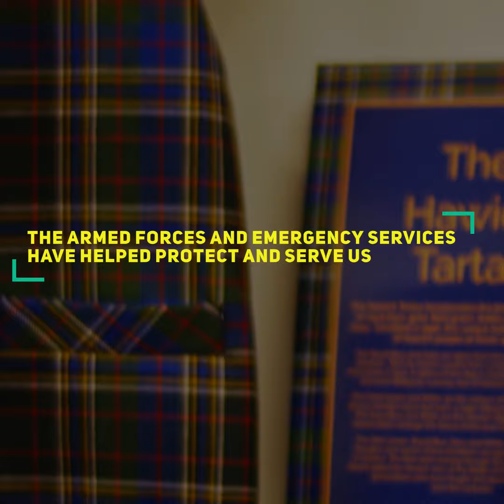2 FirstLight Trust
The Firstlight Trust is making a difference with veterans around the UK. Check out their amazing work and how the issues they deal with are showcased in the movie TOMORROW. In cinemas from September 27th 2019.